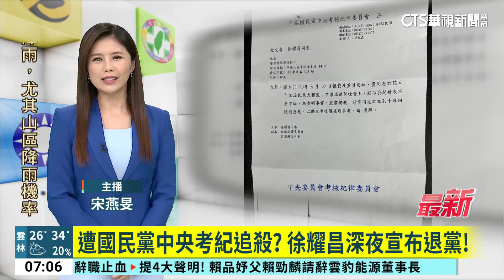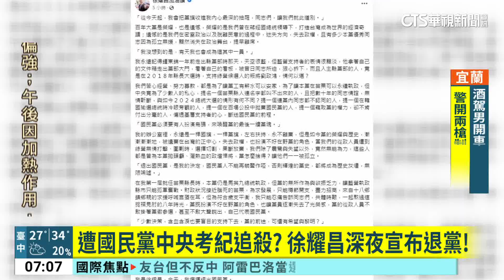遭國民黨中央考紀追殺？ 徐耀昌深夜宣布退黨！｜華視新聞 20230822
前苗栗縣長徐耀昌，先前幫挺郭台銘站台，在「主流民意大聯盟」苗栗造勢晚會上，多次講到「下架國民黨」爭取選民支持郭董，引發黨內處分爭議，日前國民黨中央考紀會發文給徐耀昌，並要求他收到函文後十天內陳述意見，沒想到今(22)日凌晨徐耀昌個人臉書宣布退出國民黨。